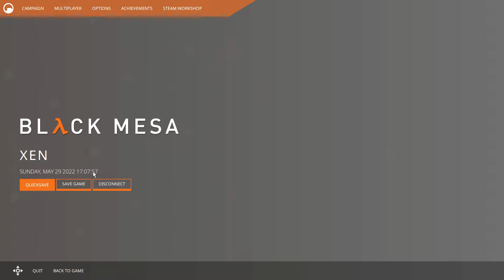XEN - Chapter 15 - Black Mesa #11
We leave Earth today as We venture into the Border World of Xen as we search for the Entity that is sending the Aliens to earth and keeping the portal open on Xens side.

In the border world we find an alien landscape filled the Xen lifeforms and ruins of the research posts of the scientists who cmae to study the world before the Resonance Cascade